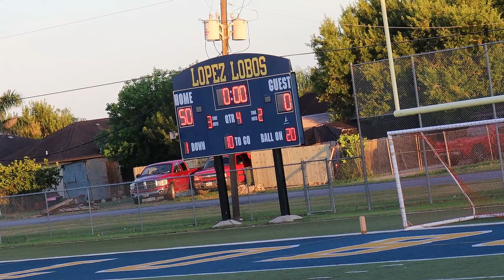Juarez-Lincoln @ Lopez JV Dark Football 8/29/2024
Timestamps:
0:00 - 1st Quarter
7:28 - 2nd Quarter
15:07 - 3rd Quarter
18:01 - 4th Quarter